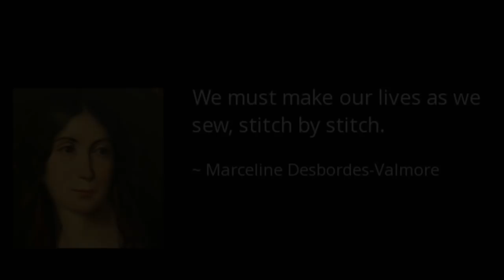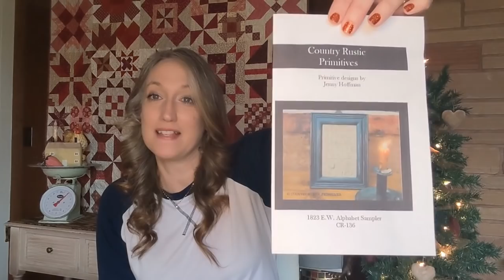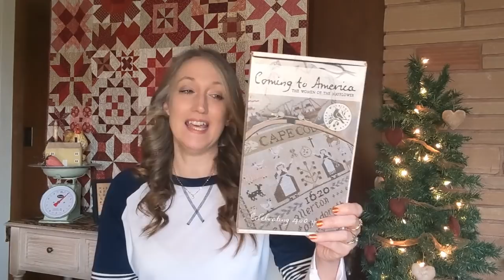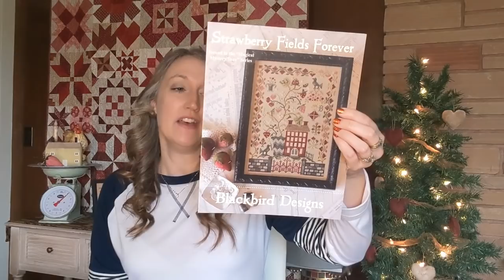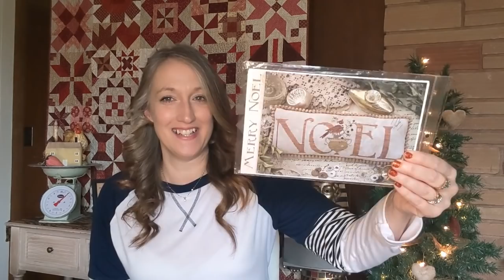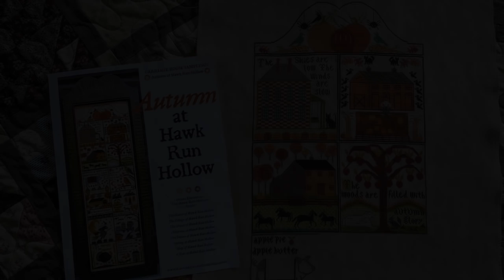Flosstube #81 ~ Changing Of Plans, Lots More Progress Than I Thought and Back In The Quilty Groove!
In today's video I chat about my stitching progress over the past couple of weeks, show a cute finish and some quilting;). I hope you'll grab your stitching, a cup of something delicious and stop by for a visit!

Progress Shown ~
Autumn at Hawk Run Hollow by Carriage House Samplings - Stitching on 40 count Vintage Country Mocha with DMC Threads, 1 over 2.
Samplings No 1 by With Thy Needle and Thread - Stitching on 40 count Dusty Road by Seraphim Fabrics with the called for threads, 1 over 2.
Christmas Garden by Blackbird Designs - Stitching on 36 count Dusty Road by Seraphim Fabrics with Vicky Clayton Silks, 1 over 2.

Upcoming Projects ~
Mary Bell Sampler by Homespun Prims by Lori - Stitching on 36 count Cornsilk by Weeks Dye Works with DMC Threads, 1 over 2.
Winter Has Past by Blackbird Designs - Stitching on 36 count Oaken by Picture This Plus with the called for threads, 1 over 2.
Autumn on Lazy Bear Mountain by Kathy Barrick - Stitching on 40 count Vintage Country Mocha with Quirks and Stitches thread conversion, 1 over 2.

Finish Shown ~
E.W. Alphabet Sampler by Country Rustic Primitives on Etsy - Stitched on 32 count Days Gone By with the called for DMC Threads, 1 over 2.

Quilt Progress Shown ~
Temecula Album Quilt by Temecula Quilt Company
Dear Jane Quilt by by Brenda Papadakis
The Pinwheel Quilt - Sorry, I have no extra information on this one. But if I do find something I will put it in my next video.

I think that is everything! But if I have forgotten anything, please let me know. Have a great two weeks!

Happy Stitching!
Olivia
xx